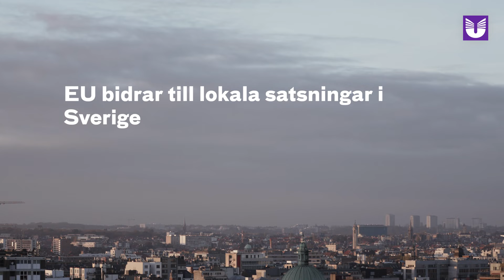Få en inspirerande och varierande internationell karriär. UHR hjälper dig på vägen dit.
Svenskar som arbetar vid EU:s institutioner är en resurs för både EU och för Sverige. I filmen berättar några svenskar om sin vardag som EU: tjänstepersoner.
Medverkande: Ragnheidur Robineau, Protokollchef på Europeiska unionens råd, Dilan Inci, Jurist på Europeiska kommissionen,  Hans Dahlgren, f.d. EU-minister, Jacob Martinsson Lenouvel, Pressekreterare på Europaparlamentet.